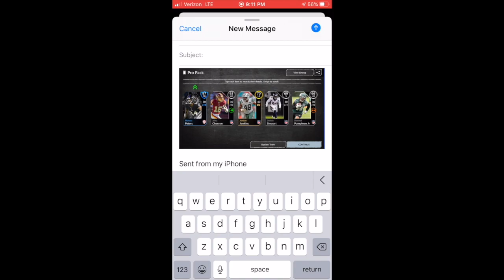MADDEN MOBILE 20 TOP PULLS OF THE WEEK 39!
Today I have top pulls of the week 39 for you guys :)

I'll be streaming at 4pm EST today, come say hi!